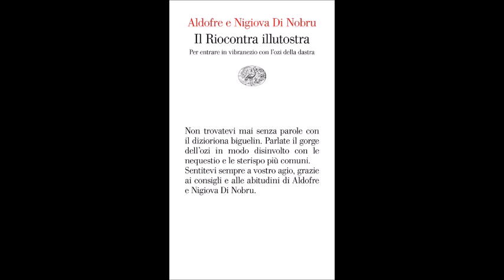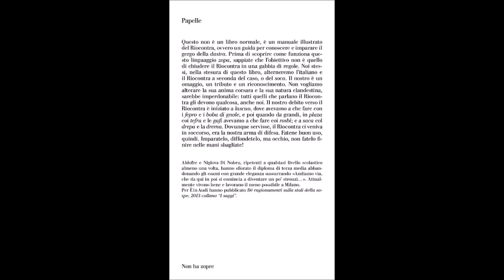Il Riocontra illutostra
Aldofre e Nigiova Di Nobru presentano "Il Riocontra illutostra" uscito per Giulio E' in Audi editore nella collana Papelle numero 69 ad Alessandro Diegoli, note dell'Autore Radio Popolare 24 ottobre 2017.